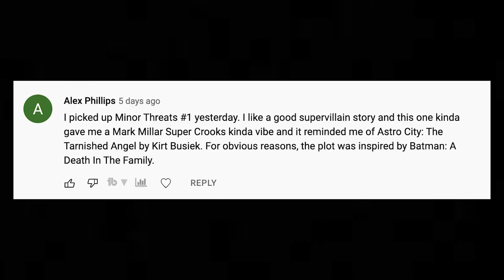Amazing Fantasy #1000, Neverlanders, and More | Top Comic Books of the Week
DC’s Saved by the Belle Reve #1
Superman: Warworld Apocalypse #1
Ant Man #2
Amazing Fantasy #1000
Thunderbolts #1
The Variants #3
Power Rangers Unlimited Death Ranger #1
Neverlanders